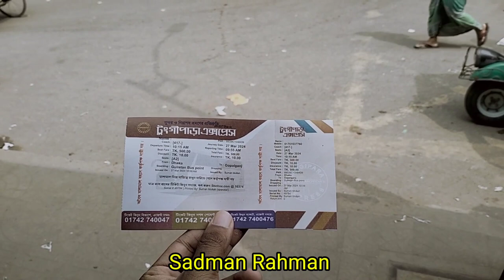Dhaka to Gopalgonj by Bus || Tungipara Express || Eicher 20.15 || Travel Vlog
⭕আমার অন্যান্য ট্রাভেল ভ্লগ